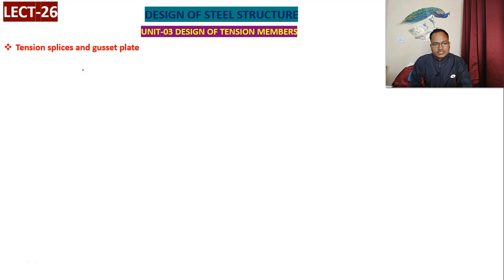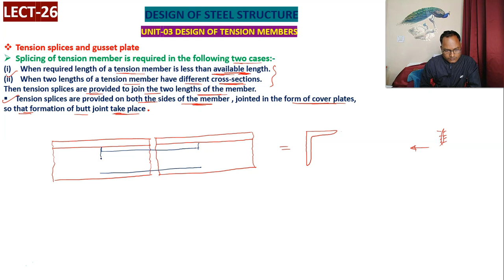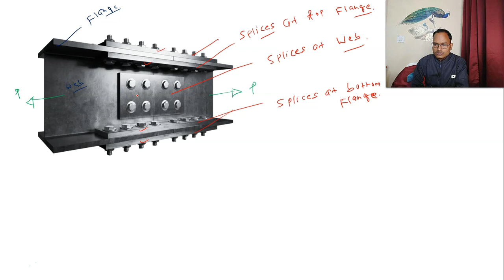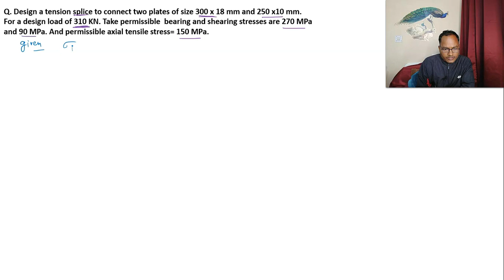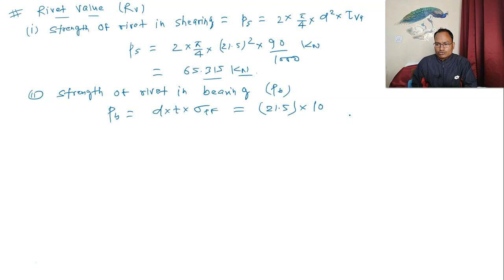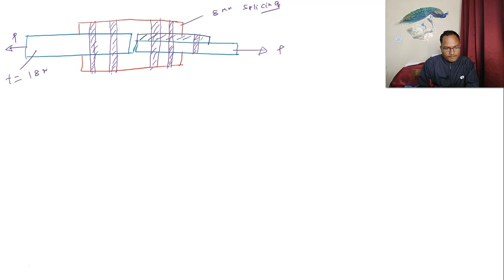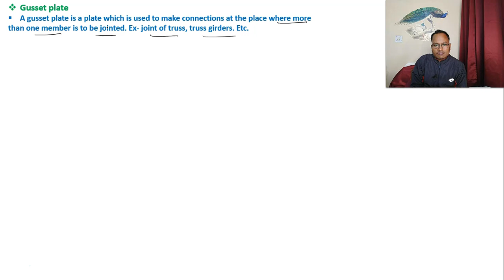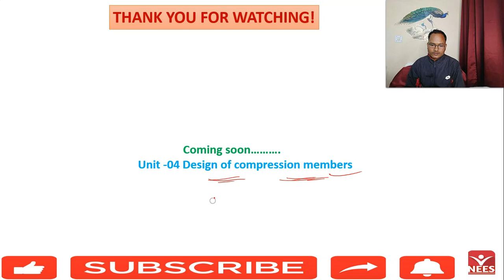LECT-26,DESIGN OF STEEL STRUCTURE// DESIGN OF TENSION SPLICES,GUSSET PLATE//SSC-JE//GATE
Hello! my dear students in this lecture i have discussed about the design of tension splices and gusset plate. i have also solved numerical based on it.
i hope it will be helpful for your upcoming examinations.
thanks!